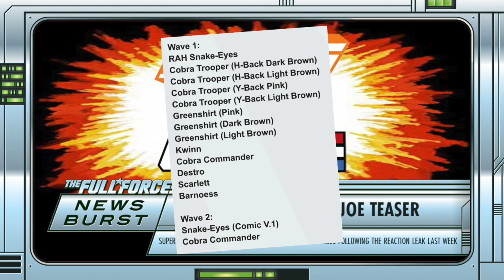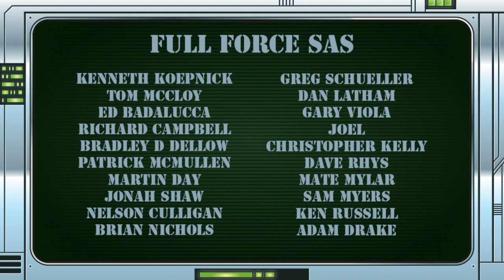NEWS BURST!! SUPER7 POSTS G.I. JOE TEASER!!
FULL FORCE!!!